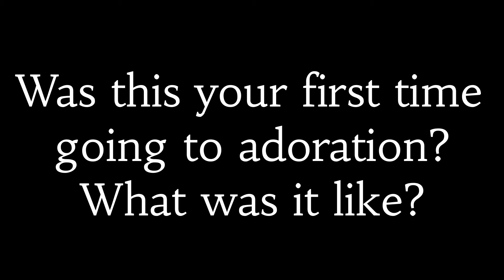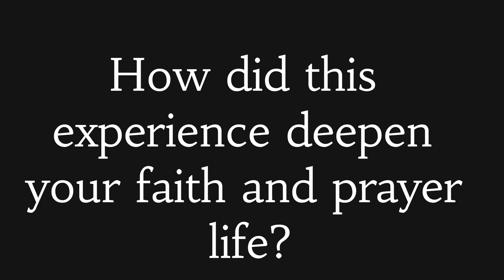Student Stories: 24 Hour Adoration featuring Jael Stilwell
In this brief video, Jael Stilwell shares her experience as a participant in the 24 hour adoration event during Lent 2021.